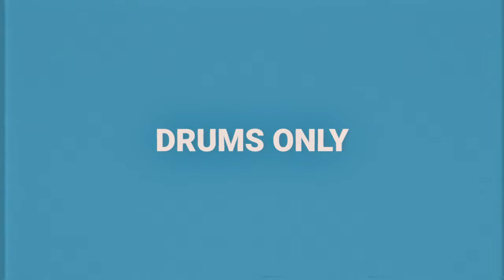Jailhouse Rock - Elvis Presley | Drum Cover By Pascal Thielen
Jailhouse Rock is one of Elvis Presley's most famous songs and was released in 1957. D. J. Fontana played drums on this track and during his time with Elvis Presley set standards for rock'n'roll drummers following after him.
This cover was recorded while filming our recreating iconic drum sounds episode about Elvis Presley you can also find on our channel. Have fun watching Pascals tribute to one of the most important rock drummers of all time.

00:00 Full Version
02:28 Drums Only Version

Drum Kit:

Finish: Ocean Ripple
Bass Drum: 22x14
Tom: 12x8
Snare: Pearl Free Floater 14x3.5 Birch

Cymbals:

Zildjian
14" Avedis Hats
19" Kerope

Microphones:

Beyerdynamic
Bassdrum: MC 740

ArtOfDrumming.com is the number one platform for learning all about drums!